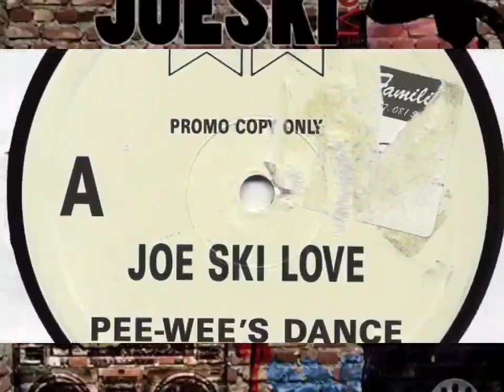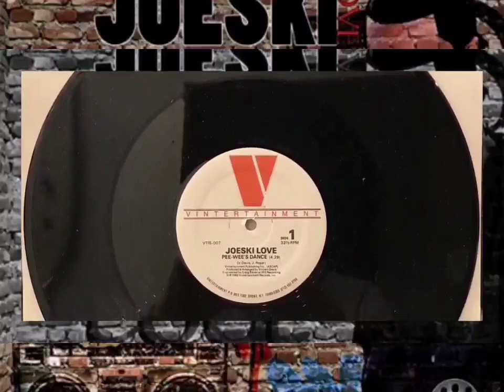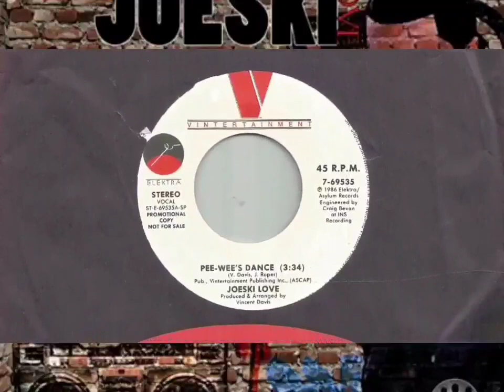Joeski Love - Pee Wee's Dance (Extended Special)(HQ 8D AE)(HD Audio Surround Sound Bass Boost)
Get busy, y'all
Check it out, party people, 'cause this party is burning
For a new dance I know you been yearning
This is for all you people concerning
A brand new dance called the Pee-wee Herman

Just move your hands into the front
And if you can't hear the music
Say, "Huh? What?"
As you doin' the dance
You might hurt your back
Just look at the crowd
Say, "I meant to do that."

It's the Pee-wee Herman, new dance sensation
Just go with the flow 'cause it's sweeping the nation
So c'mon everybody rock with Joeski
As we do this new dance called the Pee-wee

It's funky fresh, so don't recycle
Just get on the floor and get off your bicycle
If you don't know how to do it, you better start learnin'
This brand new dance called the Pee-wee Herman

Now, everyone just listen to me
You jump around, act like a fool
Some think it's kinda dumb, but I think it's cool
And when you start acting foolish, you got it right
So let's do the Pee-wee Herman while I rock the mic
This dance is hot; in other words, it's burning
So let's do the dance called the Pee-wee Herman

Check it out y'all…
Now kick that beat…

They'll be doing the Pee-wee every jam you enter
So join us on Pee-wee's great adventure
It's not hard, it's easy you see
Just act like Pee-wee Herman: very stupidly
Some think it's dumb, some say it's cute
Throw on a bow tie, a tight plaid suit
Your highwater pants and your five-inch heels
Now you look like Pee-wee Herman—how do you feel?
You might have the urge to talk to your food
While you're on the dance floor doing Pee-wee's groove
So listen to me and do what you're told
And don't forget to act like you're five years old
Like Pee-wee Herman, act like a jerk
And get on the dance floor, let your body work
So y'all rock as you do it, keep the turntables turning
And let's do the dance called the Pee-wee Herman

Produced By: Vincent Davis
Written By: Vincent Davis & Joeski Love
Release Date: January 1, 1986
Mastered by: Herb Powers